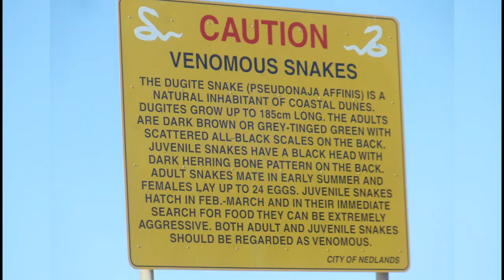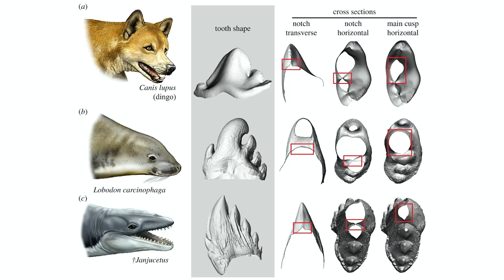How did Dingo Become an Apex Predator in Australia?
Imagine this: a dog is the most feared predator on an entire continent! Hard to believe right? Today we present you the dingo dog! A dog that terrorized all the animals in Australia! Hard to believe? Watch this video and find out for yourself!